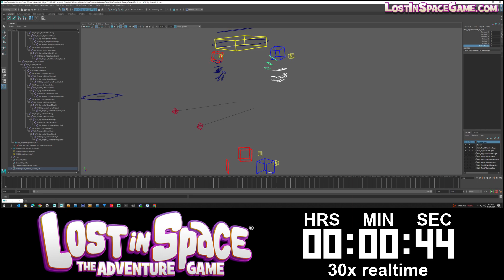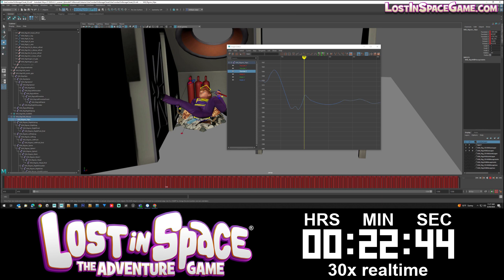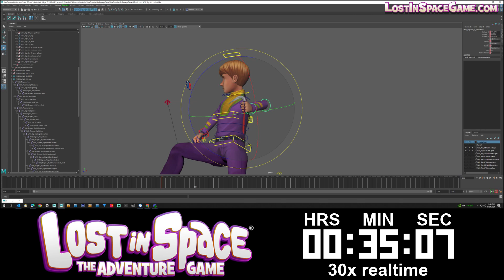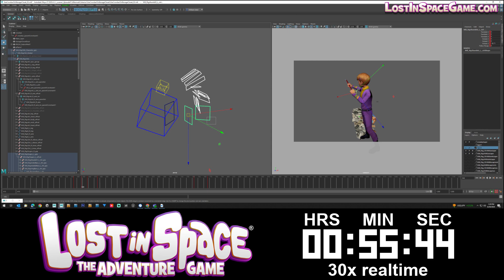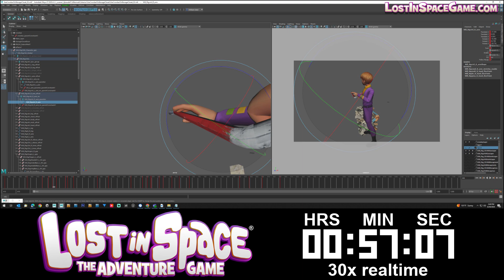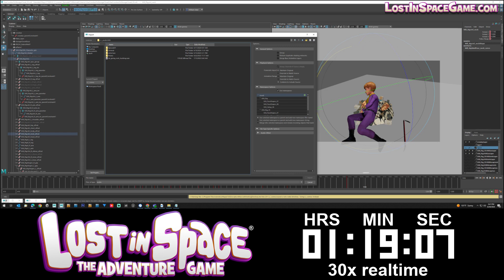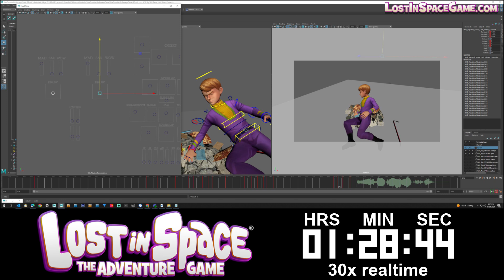Timelapse - Will Robinson uses a crowbar on a door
This timelapse video shows how we convert mocap to a finished game animation. In this video, Will tries to pry open a storage closet door with a crowbar.

"Lost in Space - The Adventure Game" is coming to PC and Steam in 2025. Find out more and try out the demo by going